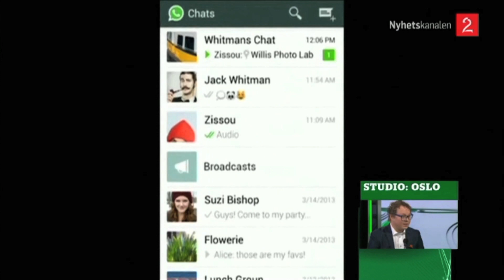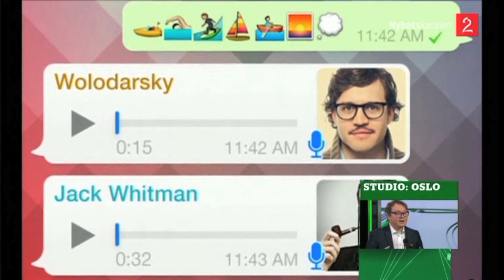Magnus Broyn about Facebook's acquisition of WhatsApp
In this clip Magnus Broyn is talking about Facebook's acquisition of WhatsApp. The clip was broadcasted on Norwegian television Wed. 26 Feb 2014.